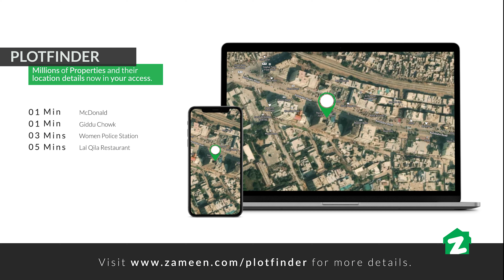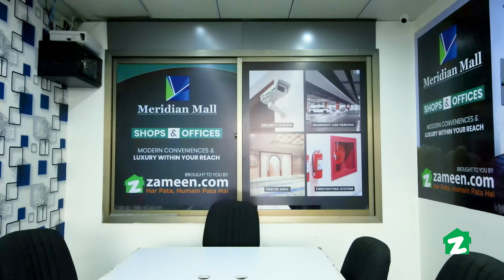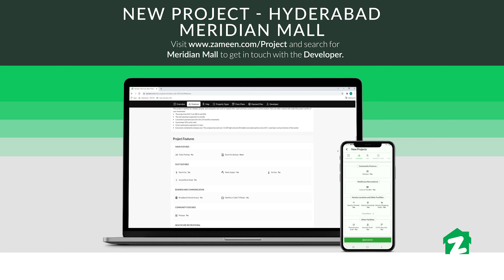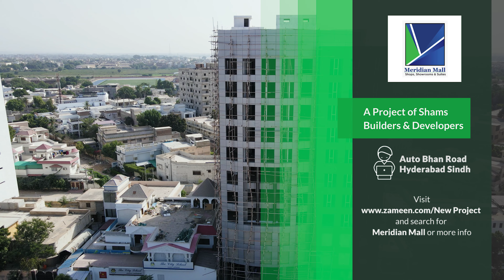Zameen Property Tours - Meridian Mall Auto Bhan Road Hyderabad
Zameen Property Tours is an exclusive and promised product by Zameen.com made for consumers to showcase their properties on the largest real estate platform of Pakistan.

Today on Zameen Property Tours we are featuring a Project of Shams Builders and Developers named Meridian Mall. It is located on main Auto Bhan Road Hyderabad. It is a complete commercial project which is based on 11 floors with basement parking. This offers you desired facility which any investor is looking for and also assures you to provide a safe, secure and peaceful area.

In Zameen Property Tours we help you to create the best video and photography tours of your property i-e house, shops, plazas, farmhouses, real estate, and other under-construction projects. Our team conducts a full tour of the property and help to showcase it for better sales and marketing.
Want to get your property featured on Zameen Property Tours for better leads and faster sales,